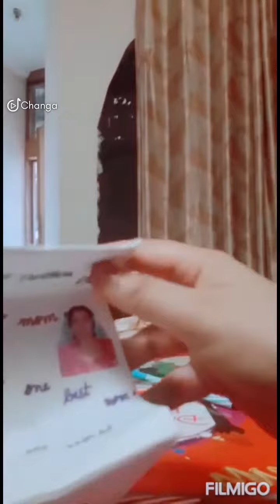mothers day 🤱🤱🤱🤱thnku my baby♥️👍